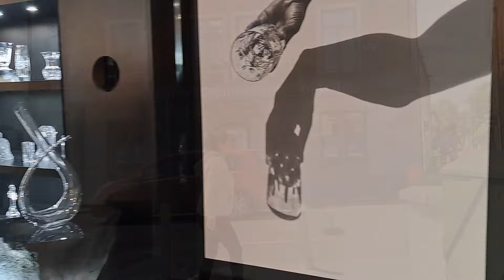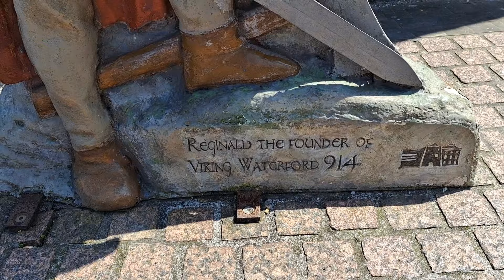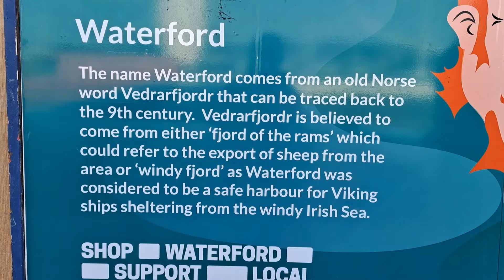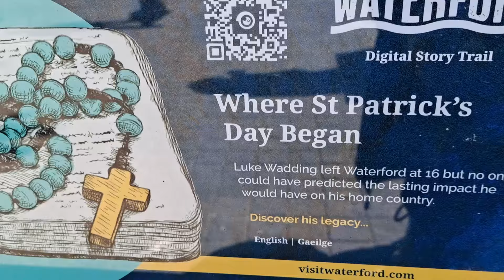Waterford, Ireland. Walking tour of the oldest city in Ireland. Reginald's Tower, Viking triangle.